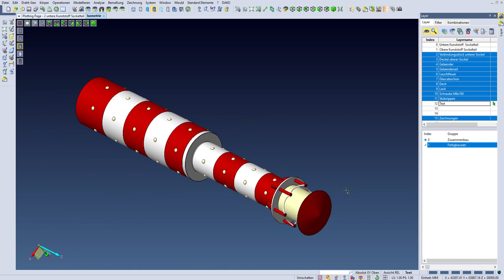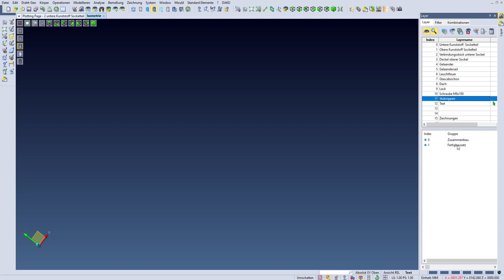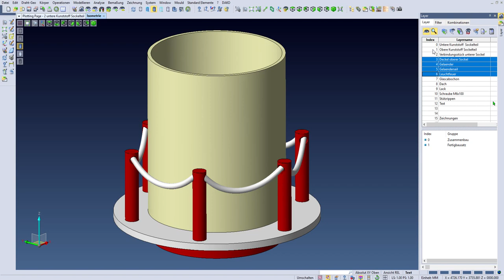Leuchtturm bauen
DIY Bauanleitung für einen 2,10 Meter hohen Leuchtturm mit Lampe und Fensterbeleuchtungen. Dies ist der absolute Blickfang in deinem Garten. Jeder Nachbar wird Dich darum beneiden.

ebook kaufen

Diese Schritt für Schritt Bauanleitung enthält alle Dinge, die für den Bau des Leuchtturms benötigst Technische Zeichnungen mit Maßen aller Einzelteile, die Bauanleitung in Wort und Schrift und viele 3D Fotos unterstützen dich bei der Arbeit.
Du bekommst detaillierte Beschreibungen und Pläne von der kompletten Konstruktion, sowie Einzelteilzeichnungen von allen Teilen inkl. einer Zusammenbauzeichnung.

Baugruppen, Herstellungsprozesse, Rohmaterialien, und eine komplette Stückliste sind in diesem ebook enthalten. Es wird kein Spezialwerkzeuge dafür benötigt und dieser Leuchtturm kann von jedem, der ein bisschen handwerkliches Geschick hat nachgebaut werden.

ebook kaufen

Du erhältst mit diesem eBook also eine extrem hochwertige, technische Fachliteratur

Inhaltsangabe

-Bauanleitung mit Erklärung der Einzelnen Schritte

-Jedes Bauteil hat eine eigene Zeichnung mit Maßen

-Erklärung, wie Du jedes Bauteil anfertigen musst

- 3D Fotos

-technische Zeichnungen zu jedem Bauteil

-Auflistung der Materialien, die benötigt werden

-Auflistung des Werkzeugbedarfs, was benötigt werden

-Auflistung der Gesamtkosten

Viel Spaß mit diesem ebook wünscht Dir Ralph Klein.
Ein sehr umfangreiches ebook dazu gibt es hier:

Materialbedarf

Untere Kunststoff Sockelteil 1 Meter lang Preis 35,99 Euro
Obere Kunststoff Sockelteil 1 Meter lang Preis 9,49 Euro
Lampenfassung E 27 mit Kabel und Schalter Preis 3,60 Euro
Lichterkette 40 weiße Lichter für außen Preis 5,95 Euro
Holzplatte aus dem Baumarkt 60cm x 100cm x 3cm Preis ca. 5 Euro
Geländer Rundstab Durchmesser 20mm Preis 3,49 Euro